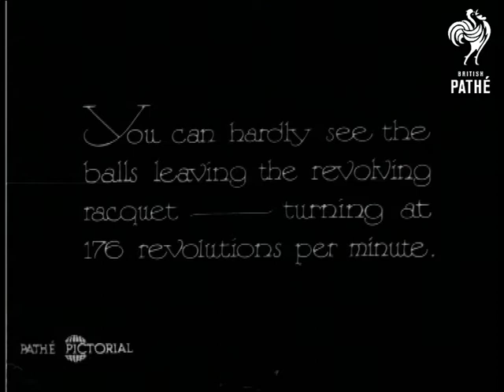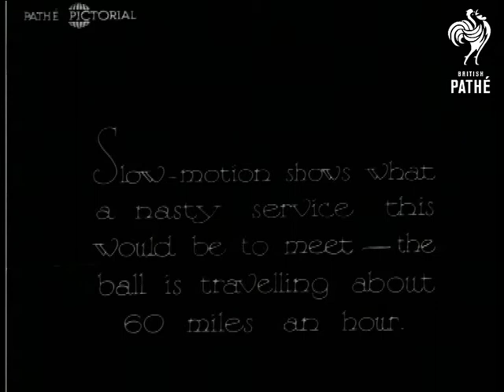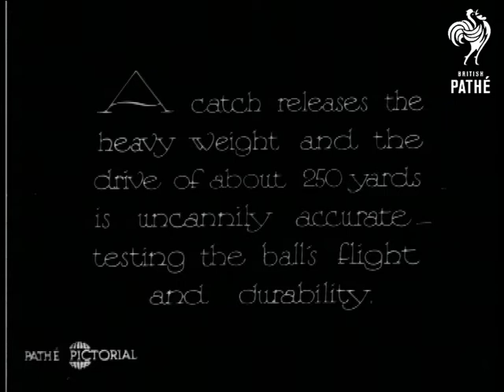The Sports Machine (1931)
No title.

C/U of three women looking at a machine which has a turning cog that has a tennis racket attached.  C/U of the machine - the racket hits tennis balls.  L/S of a dozen girls - all in white watching the balls flying through the air.

"Slow-motion shows what a nasty service this would be to meet - the ball is travelling about 60 miles an hour."  We see the machine hitting balls in slow motion.  L/S of the girls watching.  We then see an automatic golf driver.  M/S of man turning the wheel on a machine which has a golf club attached.  The machine tests golf balls' flight and durability.  Man steps on a lever which sets the machine off.  We see the machine take various shots.  We then see the machine working in slow motion.

 FILM ID:908.03